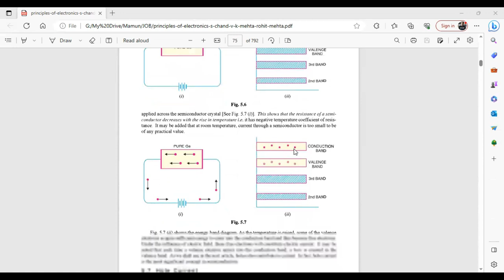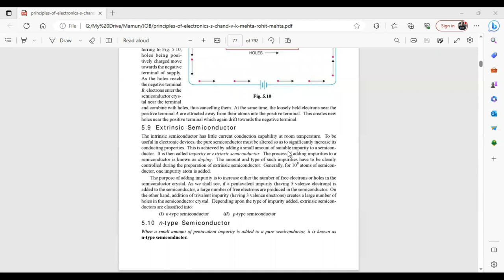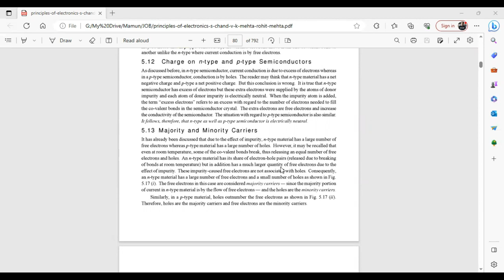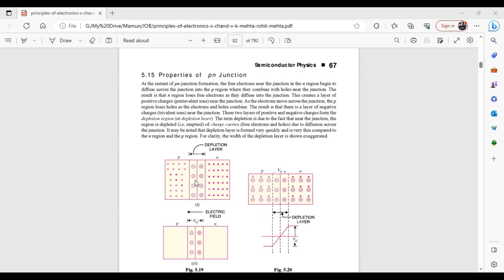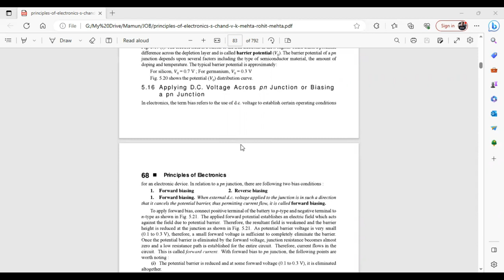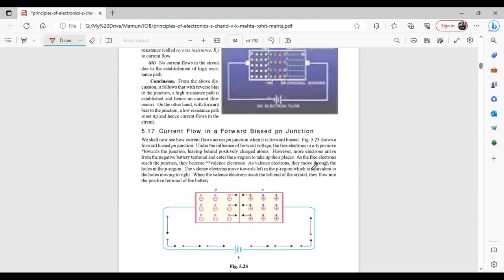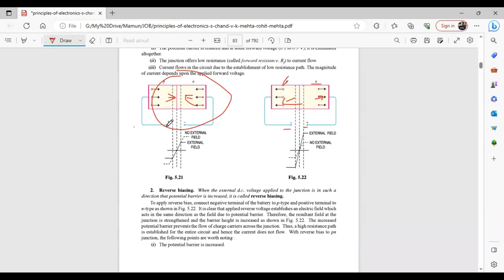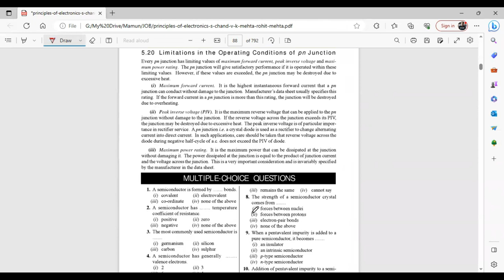Basic Electronic//Lecture 1/EEE